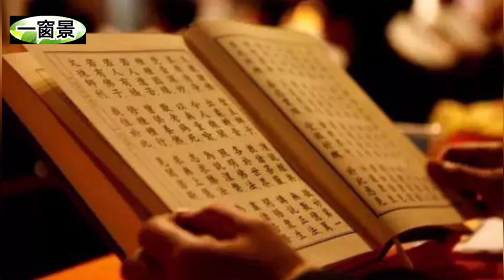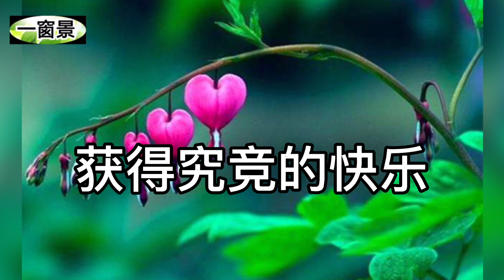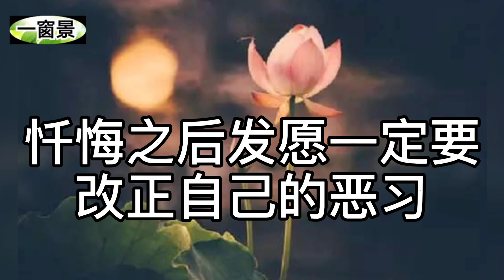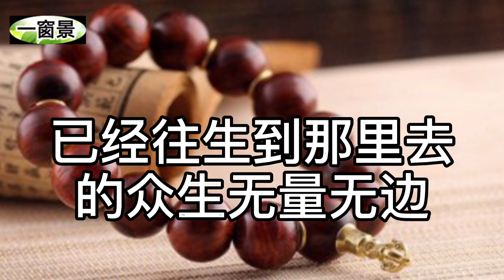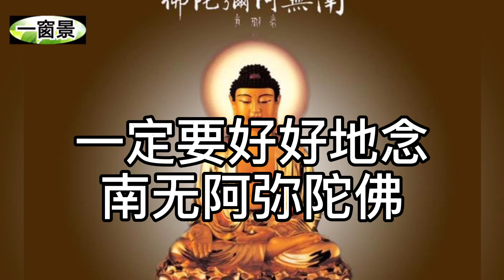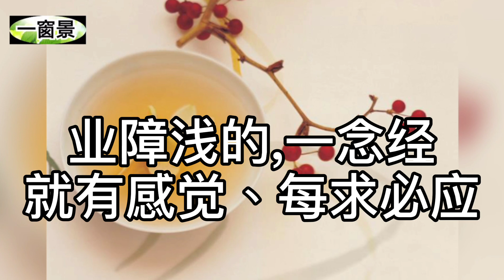誦經，為何可以改變命運？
(一)主講及片頭古箏彈奏：茉莉芬芳